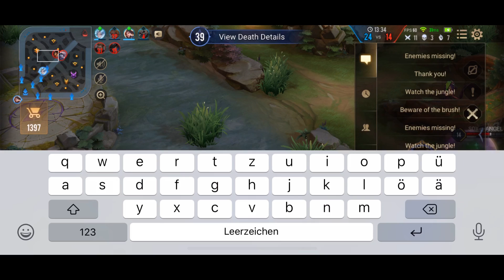MURAD 12 Kills PRO BUILD SOLO RANK | AoV | 傳說對決 | RoV | Liên Quân Mobile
MURAD 12 Kills PRO BUILD SOLO RANK. Arena of Valor Murad Gameplay. Liên Quân Murad. ROV Murad

1.